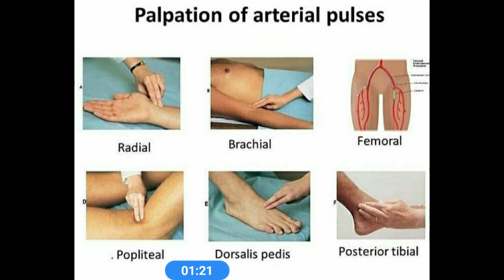Sites Of Arterial Pulses